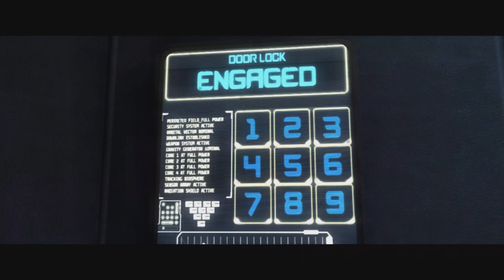Injustice: Gods Among Us Ultimate Edition Walkthrough Part 2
This gameplay was recorded on the PlayStation 5.

Game description: "Injustice: Gods Among Us" is an epic fighting video game that plunges players into a gripping storyline set within the DC Comics universe. Developed by NetherRealm Studios, creators of the renowned "Mortal Kombat" series, the game delivers a captivating narrative where heroes and villains clash in a battle for supremacy.

In this alternate reality, the lines between good and evil blur as iconic DC characters find themselves embroiled in a high-stakes conflict. A tyrannical Superman, driven to extreme measures by tragedy, establishes a new world order, enforcing his vision of justice with an iron fist. Opposing him are those who refuse to compromise their principles, including Batman and other members of the Justice League.

Players take control of their favorite DC heroes and villains, engaging in visceral one-on-one combat in jaw-dropping arenas inspired by iconic locations from the DC universe. With a diverse roster of characters boasting unique abilities and fighting styles, every match is an exhilarating test of skill and strategy.

Beyond the electrifying gameplay, "Injustice: Gods Among Us" immerses players in a rich, emotionally charged narrative, exploring themes of power, morality, and the consequences of unchecked authority. With stunning visuals, tight controls, and a wealth of content, it's a must-play experience for fans of DC Comics and fighting games alike.